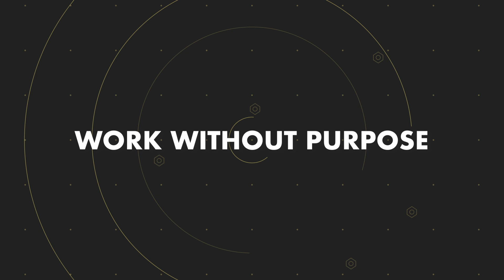Work Without Purpose (The Secret to Insane Work Ethic)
Join the 2,000+ high performers who read my newsletter every week

Want to work 1-1 with me to maximize your productivity & performance?

Stuck? Unclear? Don't have a goal or purpose? Do the work anyway.

Chapters:

00:00 Intro
00:48 The Fallacy of Goal-Driven Productivity
02:28 You Are Only as Good as Your Results
04:49 Work Without Purpose
07:12 Build Your Capacity